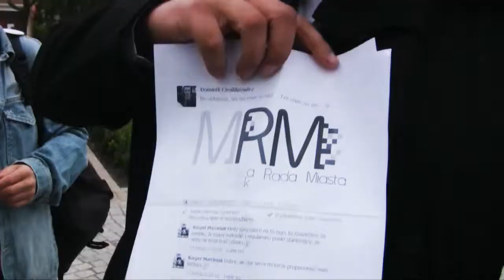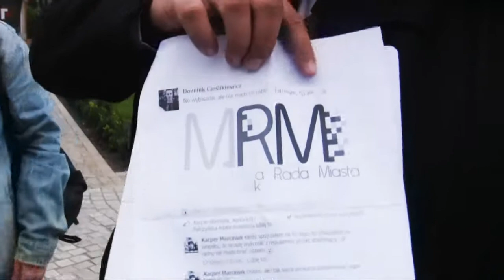MRM - konferencja prasowa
Młodzieżowa Rada Miasta - przepraszamy, popełniliśmy wiele błędów, prosimy o kolejną szansę..